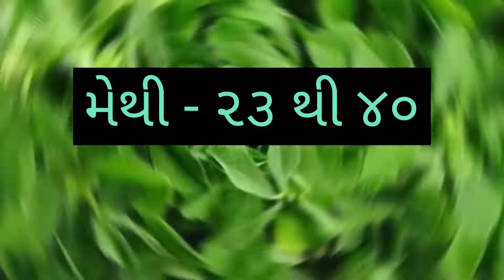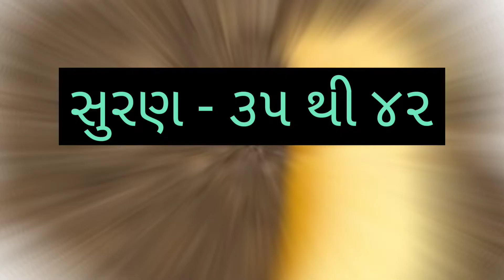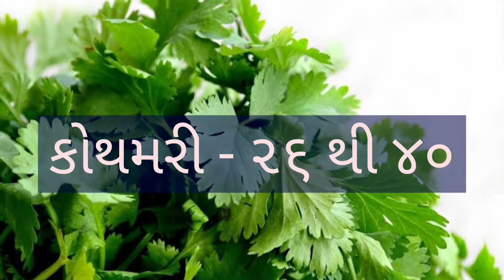AHMEDABAD SHAKBHAJI NA BHAV DT:- 07/07/2022